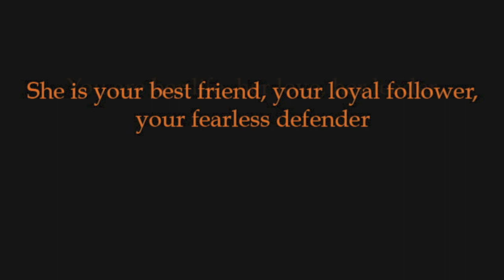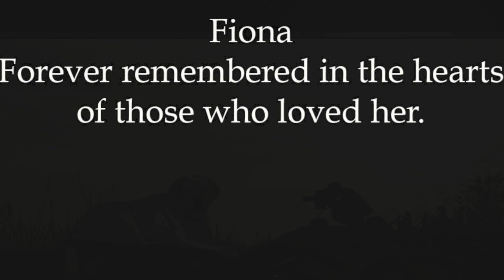Fiona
Some men might not admit how they really felt when they lost their best friend with four legs. This video is a tribute to those brave enough open their hearts. Inspired by a song written and performed by Jenn Bostic. The Labs name is Fiona and she was the best friend to a man named Kendrick Mayes. She passed away last August after a battle with cancer, Its sad I know, but if you watch and listen carefully you might understand.

(FYI) the video is not monitized, Im using a copyright song hence the small google ads.